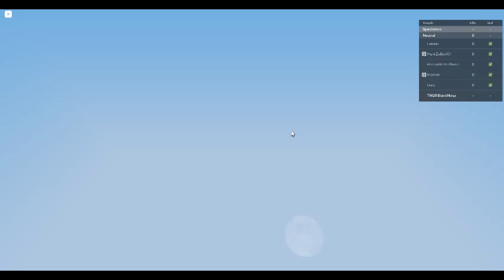Bedwars with 1mil ping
sheeeeeeeeeeeeeeeeeeeeeeeeeeeeeeeeeeeeeesh. I don't like running after people so you better not run...